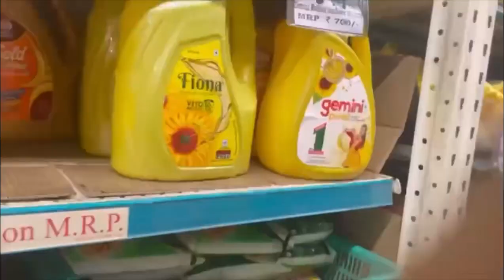Monthly grocery shopping how we saved ₹1000 DMART budget shopping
Monthly grocery shopping for the family is a monthly routine. In this video, I share with you how we can save on our monthly groceries cost by planning things in advance and buying few items in bulk and also at stores outlets which give great discounts like Dmart, bigbazzar, more, star bazaar etc……..

Hope you guys like this video, please like, comment, share and please do subscribe now for more videos like kannada vlogs, beauty tips, make-up, daily routine, simple cooking ideas, latest fashion, dresses and jewelry, online shopping,  oil skin care, home remedy, glowing skin, sun tan removal, skin problem remedy, etc